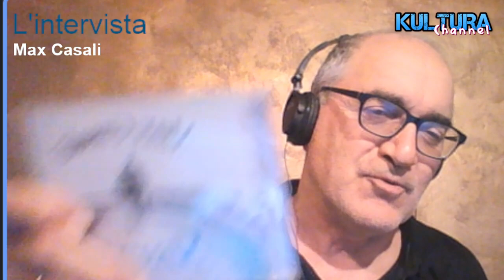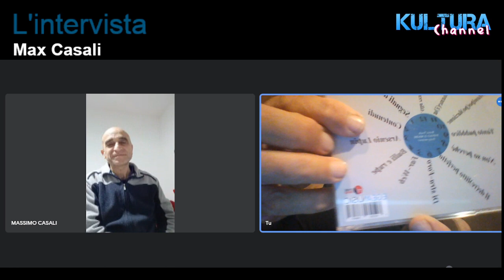Intervista a Max Casali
IL CANTATUTORE MAX CASALI, OSPITE A "L'INTERVISTA"
Kultura Channel